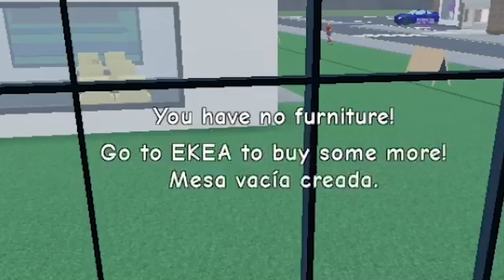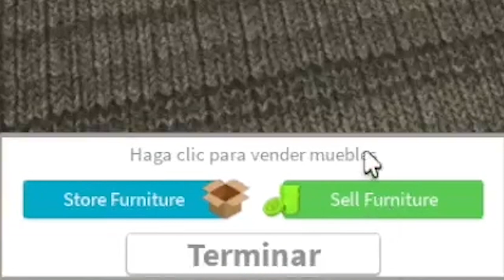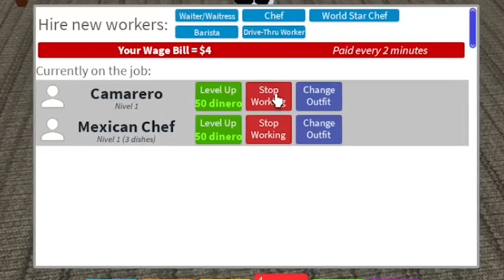💕ROBLOX // TENGO UN RESTAUTANTE MEXICANO // Sofirst 20 Gaming💕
💕¡Hola osito! Bienvenido/a a un nuevo vídeo, en esta ocasión te traigo ROBLOX, es otro juego que me mola también bastante asique aquí tienes el primer episodio de TYCOON de RESTAURANTE, espero que te guste ¡un abrazo!💕